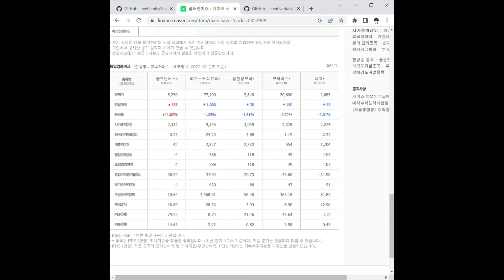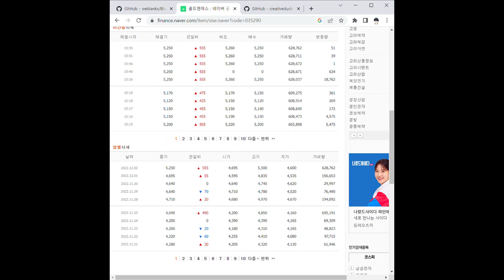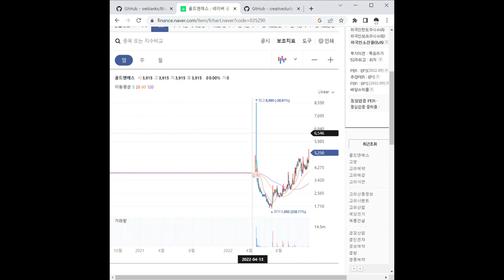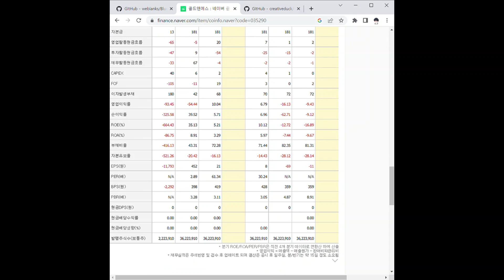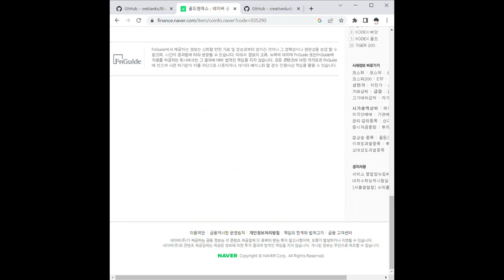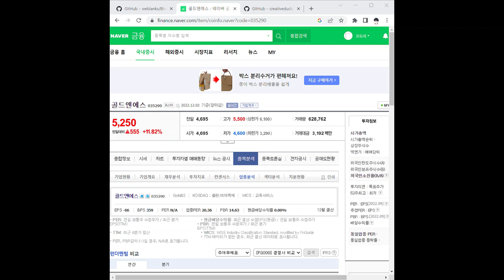골드앤에스 주가 전망 및 차트 분석